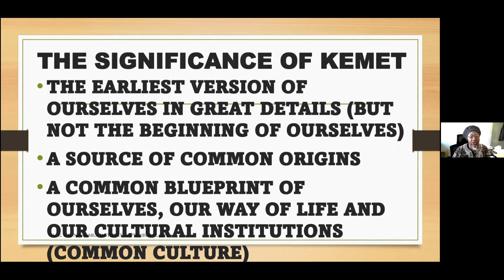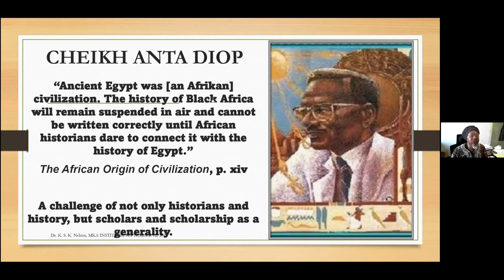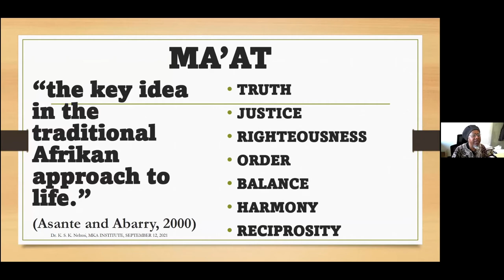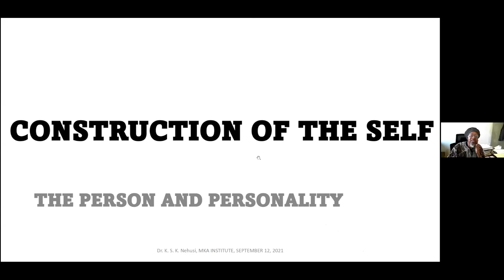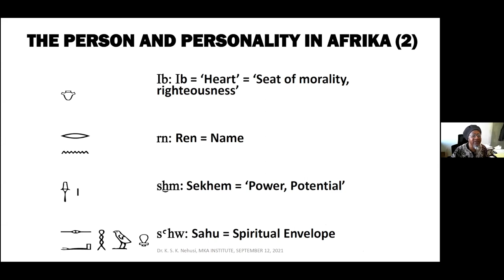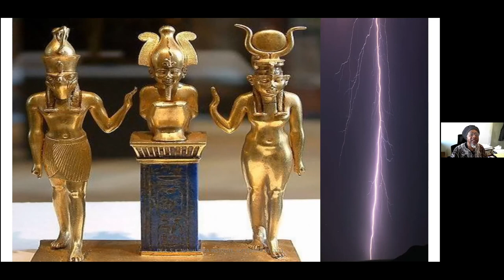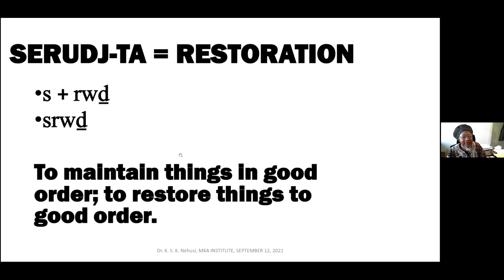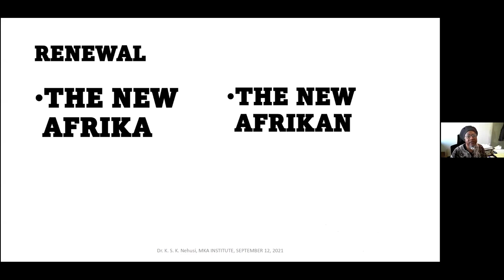Lessons from Ancient Egypt for Contemporary African Nehusi by Dr Kimani Nehusi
Lessons from Ancient Egypt for Contemporary African Nehusi by Dr  Kimani Nehusi at the Molefi Kete Asante Insitute.